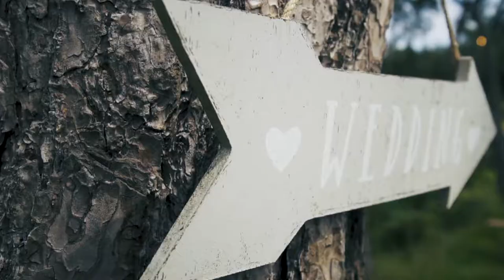Paul & Lauren | Brook Farm Essex Wedding Videographer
Paul & Lauren Wedding Video Highlights Brook Farm